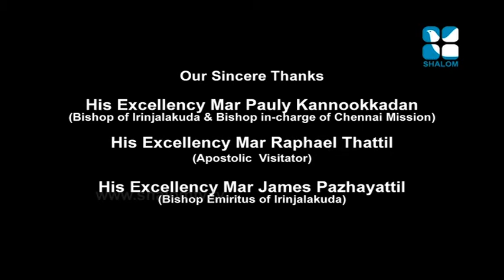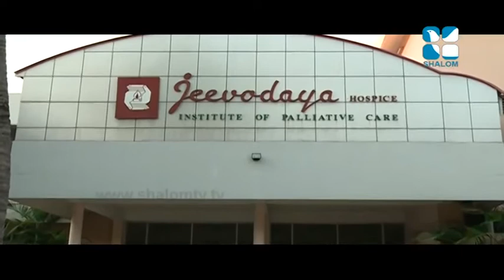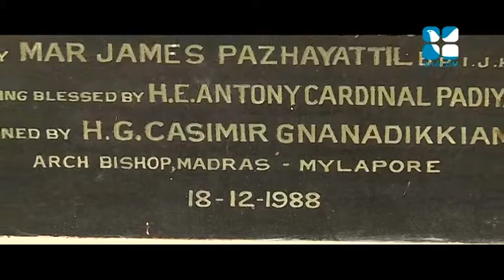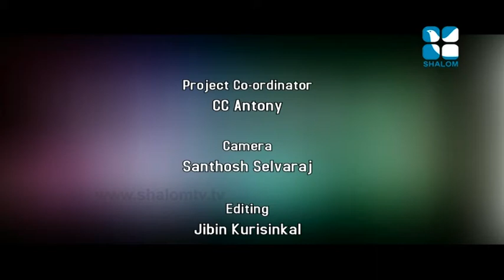CHENNAI MISSION EPI:1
Shalom Television